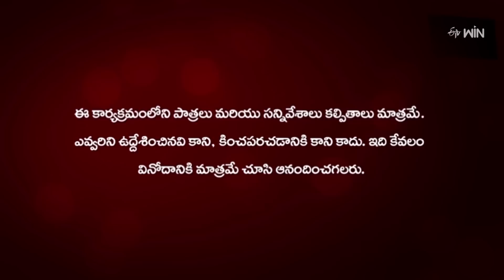Chandramukhi | 3rd July 2023 | Full Episode 650 | ETV Plus